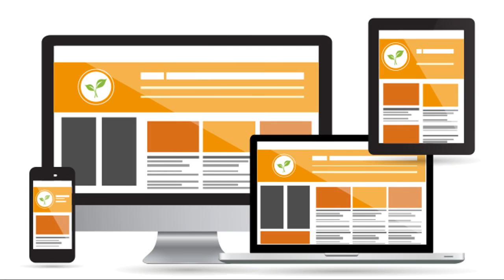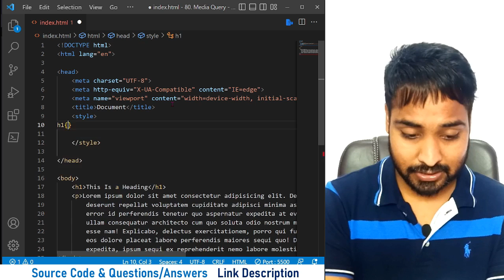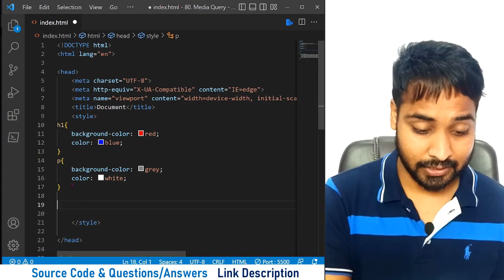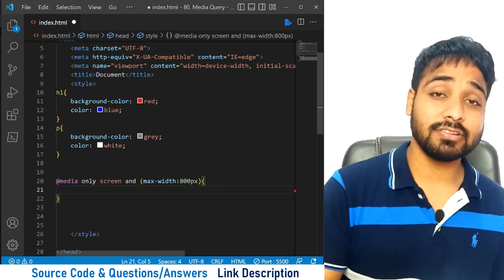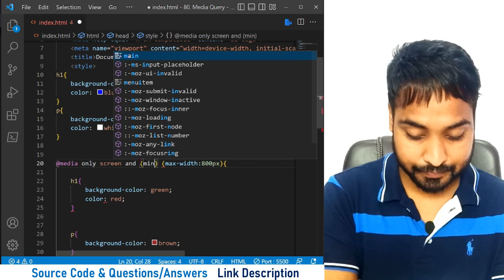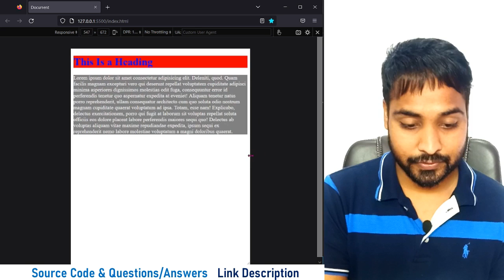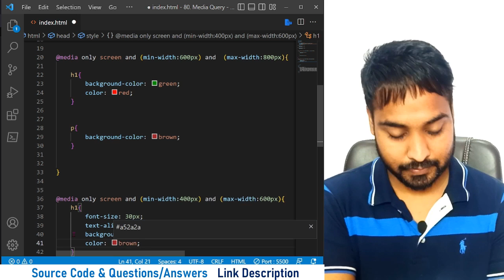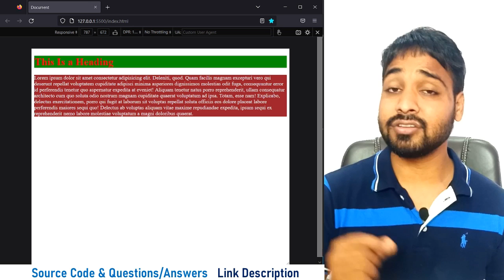Media Queries In CSS | Html And CSS Tutorial In Hindi #80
Hi Friends,

I am here to Share my Knowledge with everyone who has interest in Coding,  Get the best of everything and share your views in comment section .

Html And CSS Tutorial For Beginners In Hindi
Html And CSS Tutorial In Hindi
responsive website
how to create responsive website
css media queries
Media Queries In CSS
learn media queries in css
media query
what is responsive website
how to create responsive website design
what is media query in css
css media queries